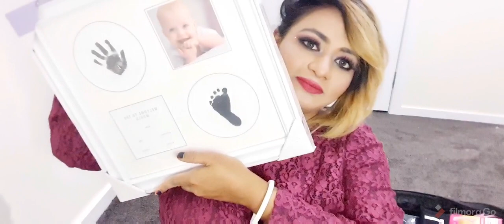WHAT'S IN MY HOSPITAL BAG for labour and delivery (AUS) . WHAT TO PACK ??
Hi Guys, so there are my top tips on what to pack in your hospital bag and what I am packing in my hospital bag for baby my first baby Girl ! I hope you like these ideas on what to pack for you, and your baby .